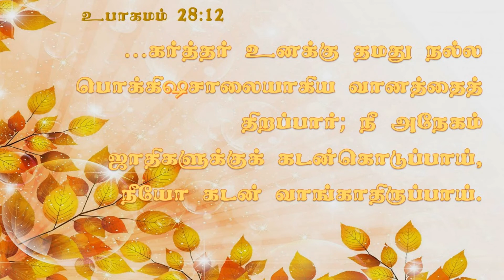EP-79 | நாட்களைப் புதியவைகளாக்கும் | Renew Your Days | உங்கள் நாட்கள் புதிதாகும் | Apostle.Mathi